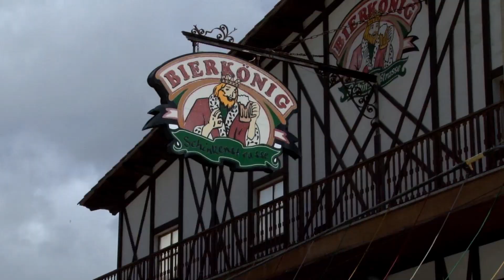Mallorca 2012 - Mallorca Polonaise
Die 6. Mallorca Polonaise hat wieder einmal alles getoppt was es bisher gab: Über 1200 Leute wurden diesmal in der Polonaise gezählt!
Wetter auf Mallorca war prächtig und für den Stop am Ballermann 6 ist schon fast kein Platz mehr für so viele Leute.
Hauptsponsor 2012 war diesmal F.i.c.k.e.n. Likör / Partyschnaps - selbst der Chef von F.i.c.k.e.n. lies es sich nicht nehmen und war live Vorort.

Mallorca 2012 - Die Mallorca Party Saison ist eröffnet!
Mallorca Polonaise 2013 findet am 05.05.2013 statt.

Titelsong "Eine Seefahrt nach Mallorca" von "Die Partykapitäne"
Auf Amazon

Buchungsinfos/Kontakt für Manolo - ab sofort kommt er auch nach Deutschland für Deine Party!

Mallorca Partymusiker, die die Mallorca Polonaise bzw. das Mallorca Opening unterstützt haben:
Hauptsponsor der Polonaise - F.I.C.K.E.N. Partyschnaps
Peter Wackel mit seinem neuen Song "Alt wie ein Baum"
(Hier wurden sicher noch einige vergessen - bitte melden, wird nachgetragen!!!)

Die Initatoren des Mallorca Openings/der Mallorca Polonaise freuen sich über Eure Kommentare, "Mag ich´s" und Abos auf diesem Kanal. Party extrem in Arenal/Playa de Palma!

Unbedingt auch anschauen: Das Musikvideo "Partyanarchie" von pornBEAT - mal sehen wann die zum ersten mal im Bierkönig auf der Bühne stehen!